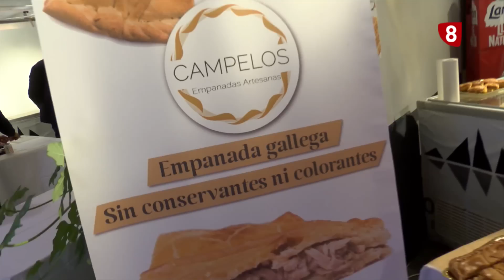Presentación Feria del Congelado Food Style